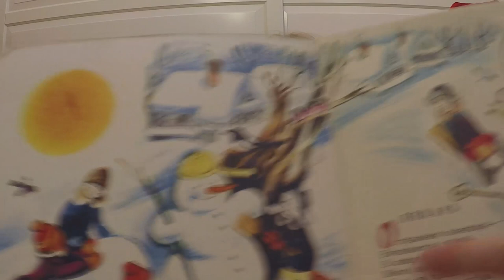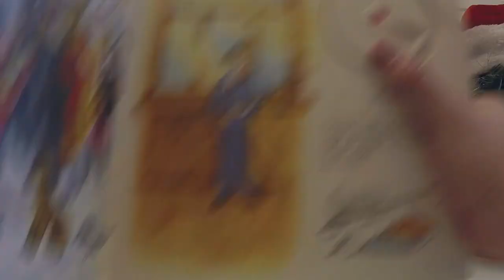✪ ДЕТСКИЕ СТИХИ ПРО НОВЫЙ ГОД. Поздравление с Новым годом в стихах. Новогодние стихи для детей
✪ ДЕТСКИЕ СТИХИ ПРО НОВЫЙ ГОД. Поздравление с Новым годом в стихах для детей. Новогодние стихи для детей. Короткие стихи к Новому году для самых маленьких деток. Новогодние стихи — это та маленькая деталь, которая создает волшебную атмосферу праздника. Будь то семейное застолье или дружеская вечеринка, оригинальные стихи будут уместны на любом новогоднем празднике. Новогодний утренник — отличный повод, чтобы выучить с ребенком пару новогодних стихотворений. Кроме того, ребенок наверняка захочет рассказать стишок Дедушке Морозу!

ЯНВАРЬ
Открываем календарь -
Начинается январь.

В январе, в январе
Много снегу на дворе.
Снег - на крыше, на крылечке.
Солнце в небе голубом.
В нашем доме топят печки,
В небо дым идет столбом.

ФЕВРАЛЬ
Дуют ветры в феврале,
Воют в трубах громко.
Змейкой мчится по земле
Легкая поземка.
Поднимаясь, мчатся вдаль
Самолетов звенья.
Это празднует февраль
Армии рожденье.

МАРТ
Рыхлый снег темнеет в марте,
Тают льдинки на окне.
Зайчик бегает по парте
И по карте
На стене.

АПРЕЛЬ
Апрель, апрель!
На дворе звенит капель.
По полям бегут ручьи,
На дорогах лужи.
Скоро выйдут муравьи
После зимней стужи.
Пробирается медведь
Сквозь лесной валежник.
Стали птицы песни петь,
И расцвел подснежник.

МАЙ
Распустился ландыш в мае
В самый праздник - в первый день.
Май цветами провожая
Распускается сирень.

ИЮНЬ
Пришел июнь.
"Июнь! Июнь!" -
В саду щебечут птицы...
На одуванчик только дунь -
И весь он разлетится.

ИЮЛЬ
Сенокос идет в июле,
Где-то гром ворчит порой.
И готов покинуть улей
Молодой пчелиный рой.

АВГУСТ
Собираем в августе
Урожай плодов.
Много людям радости
После всех трудов.

Солнце над просторными
Нивами стоит.
И подсолнух зернами
Черными набит.

СЕНТЯБРЬ
Ясным утром сентября
Хлеб молотят села,
Мчатся птицы за моря -
И открылась школа.

ОКТЯБРЬ
В октябре, в октябре
Частый дождик на дворе.
На лугах мертва трава,
Замолчал кузнечик.
Заготовлены дрова
На зиму для печек.

НОЯБРЬ
День седьмого ноября -
Красный день календаря.
Погляди в свое окно:
Все на улице красно.
Вьются флаги у ворот,
Пламенем пылая.
Видишь, музыка идет
Там, где шли трамваи.
Весь народ - и млад и стар -
Празднует свободу.
И летит мой красный шар
Прямо к небосводу!

ДЕКАБРЬ
В декабре, в декабре
Все деревья в серебре.

Нашу речку, словно в сказке,
За ночь вымостил мороз,
Обновил коньки, салазки,
Елку из лесу привез.
Елка плакала сначала
От домашнего тепла.
Утром плакать перестала,
Задышала, ожила.
Чуть дрожат ее иголки,
На ветвях огни зажглись.
Как по лесенке, по елке
Огоньки взбигают ввысь.
Блещут золотом хлопушки.
Серебром звезду зажег
Добежавший до макушки
Самый смелый огонек.

Год прошел, как день вчерашний.
Над Москвою в этот час
Бьют часы Кремлевской башни
Свой салют - двенадцать раз.